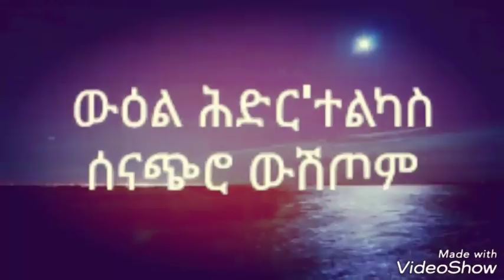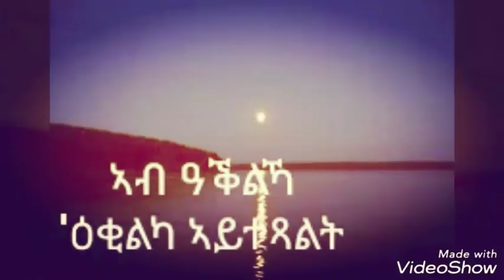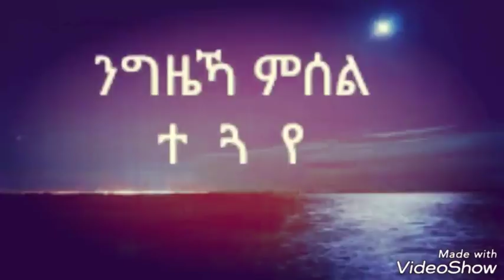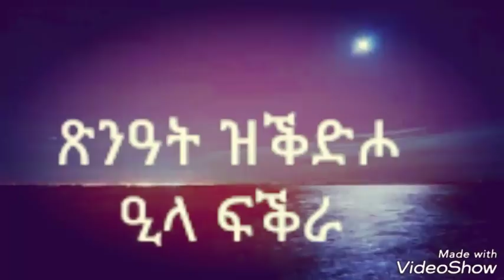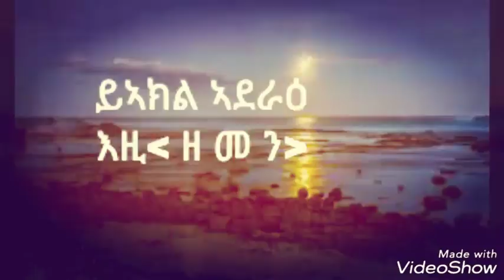New Eritrean Music 2017 Asmerom Teklay "Wegihu do?" ወጊሑ ዶ? Featuring Timnit Welday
Featuring Timnit Welday